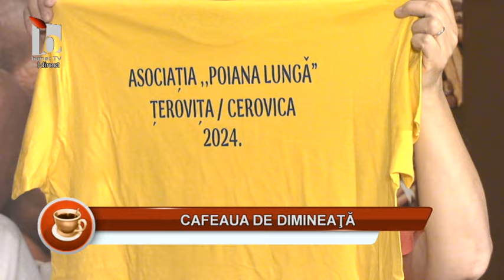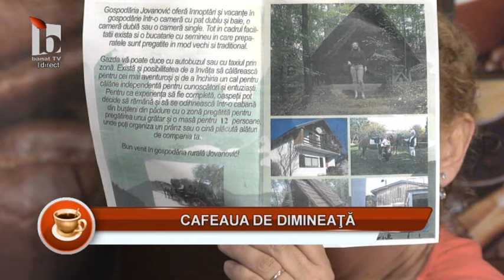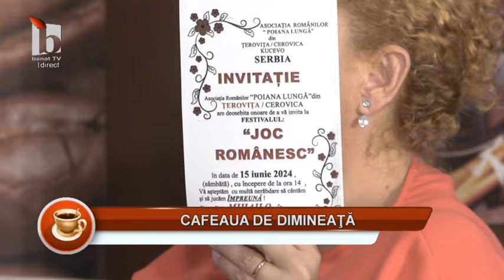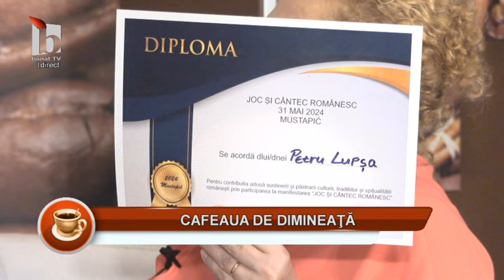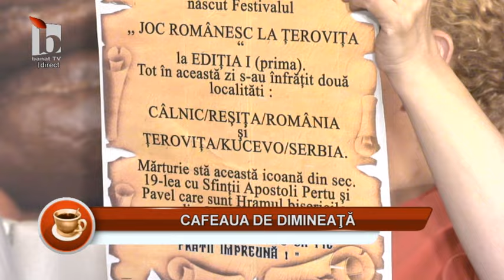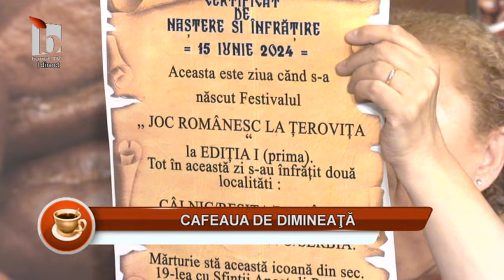"Cafeaua de dimineață" cu Petru Lupsa, Liliana Iovanovici și Mihai Iovanovici - 29.06.2024